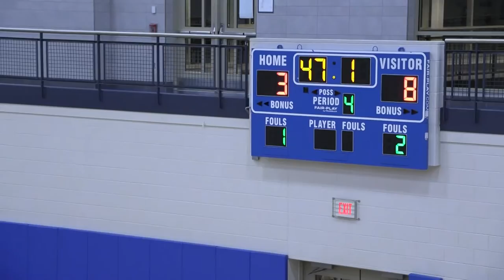Frontier Regional School Volleyball DV State Final vs Paulo Freire